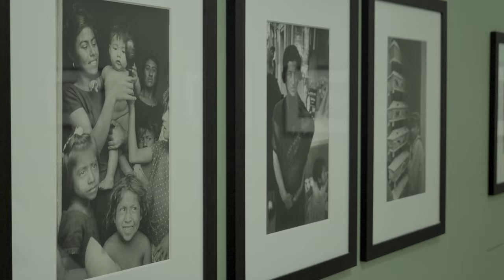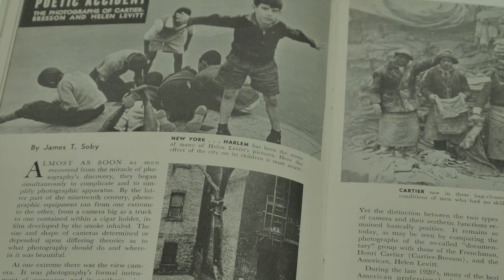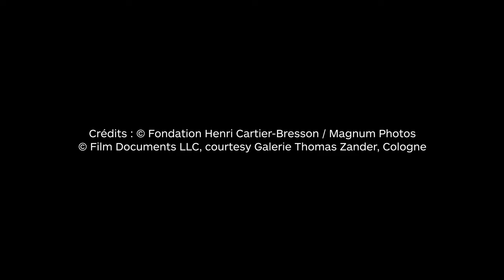Interview de Clément Chéroux sur l'exposition Henri Cartier-Bresson, Helen Levitt - Mexico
📸 Exposition Henri Cartier-Bresson, Helen Levitt - Mexico
14 février - 23 avril 2023

La Fondation HCB est heureuse de proposer un dialogue inédit entre les photographies mexicaines de Helen Levitt (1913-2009) et celles de Henri Cartier-Bresson (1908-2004). Les deux photographes se rencontrent à New York au printemps 1935. Henri Cartier-Bresson vient de passer presque un an au Mexique et la photographe américaine commence tout juste à photographier le théâtre de la rue new-yorkaise. En 1941, fascinée par les photographies du Français, Helen Levitt choisit la même destination. Ces deux périples au Mexique s’avèrent décisifs au début de leurs longues carrières, Henri Cartier-Bresson et Helen Levitt y forgeant leurs conceptions respectives de la photographie.

📍Fondation HCB
79 rue des Archives
75003 Paris
Mardi - Dimanche
11h - 19h (dernière entrée 18h20)